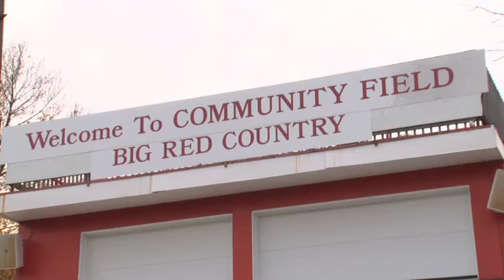Game of the Week: Mansfield vs. North Attleborough, Week 8 Preview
Brought to you by the Massachusetts Army National Guard, ESPN Boston High Schools editors Scott Barboza and Brendan Hall preview our Game of the Week from Community Field in North Attleborough where the Red Rocketeers will play host to Mansfield on Friday.